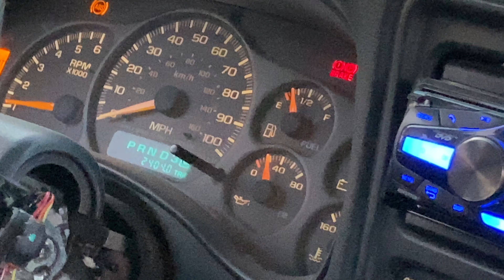Matt returns! but with a beat up 1999 Truck, Lets beat it up!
Today for the 4th of July we are all getting together for a nice ride, First Matt returns with a 1999 Chevy Truck, Im surprised it still runs after this video, We will be camping tomorrow night with fireworks! stay tuned!